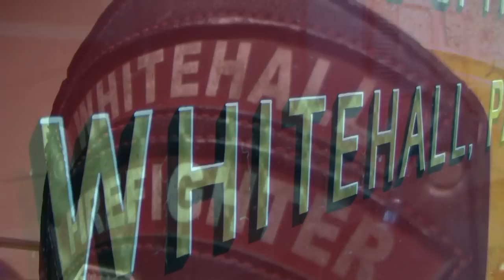Whitehall Fire Department - "Remember the Name"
Music Video showing the stations of the WFD in action.